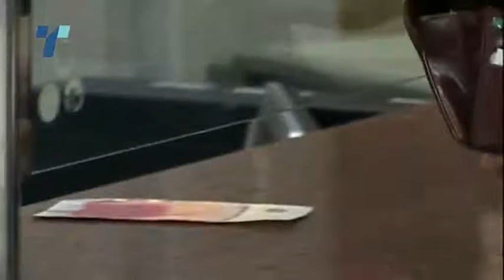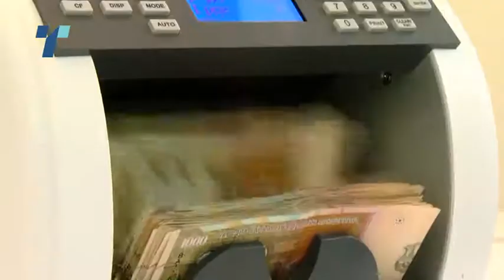Банките за девет месеци од годинава заработиле 117 милиони евра - исто колку цела година лани